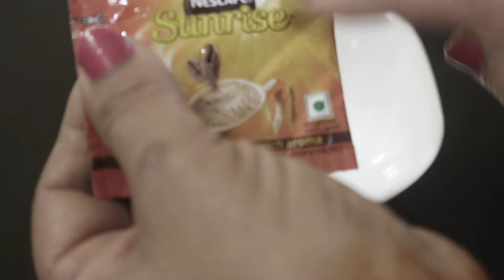नारियल तेल में ये मिलकर लगाने से ज़िंदगी भर के लिए शरीर,चेहरे के अनचाहे बाल निकल जाएँगे बिना दर्द के